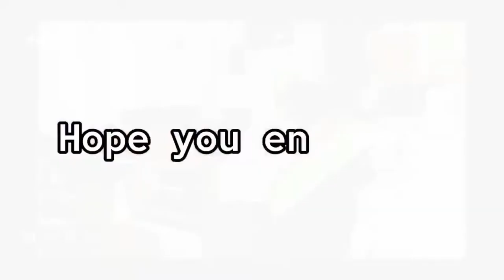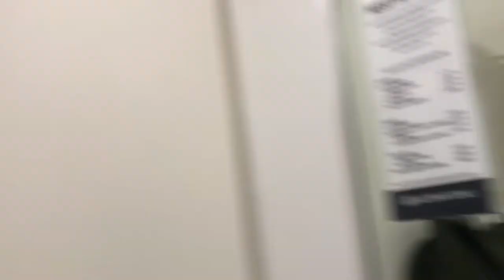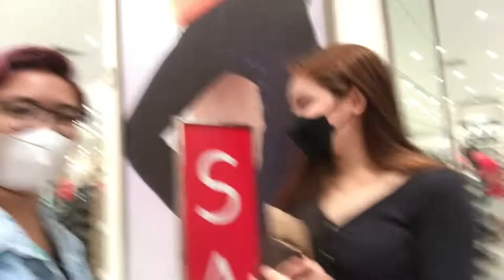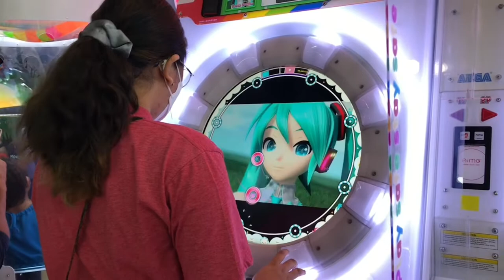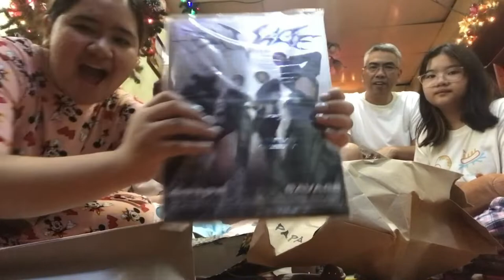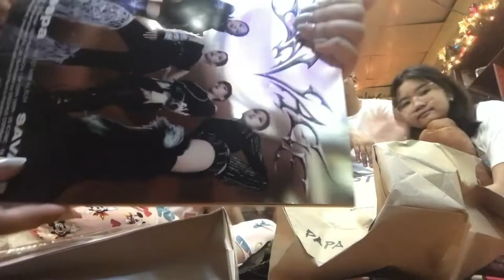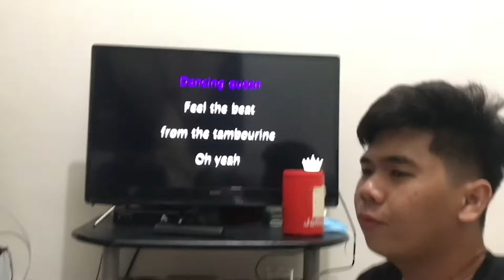Christmas Eve and Christmas Vlog - (December 24-25, 2021) / Marleilicious Vlogs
Join us during our Christmas eve and Christmas Celebration!

Songs used in the vlog:

The Family Madrigal - Instrumental
Songwriters: Lin-Manuel Miranda